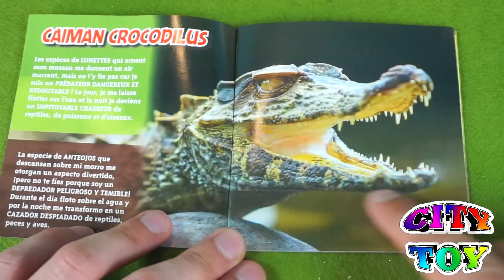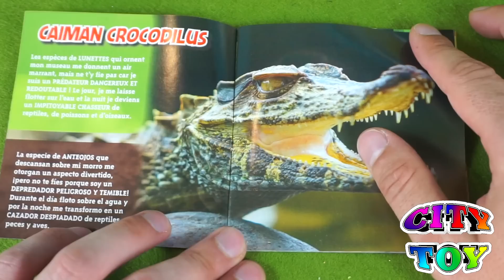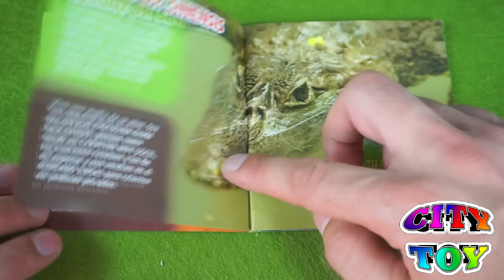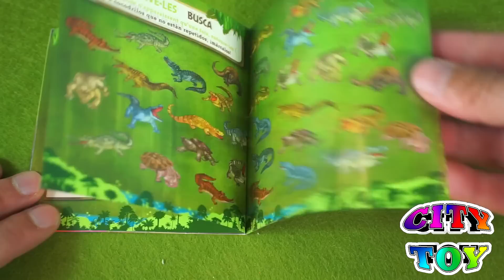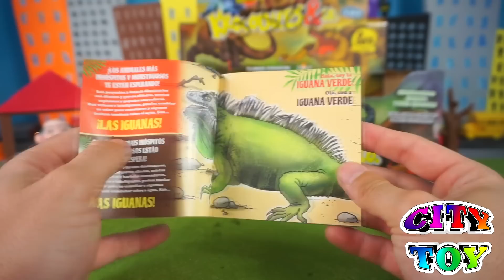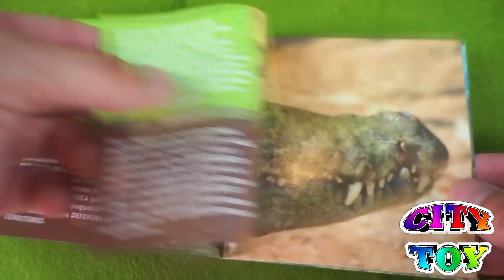Cocodrilos & Co. QUÉ HAY DENTRO? Cap.3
Continuamos con nuestra colección de Krocodriles & Co. buscamos el cocodrilo que cambia de color en el agua y los que brillan en la oscuridad. Y descubrimos que hay en su interior.

La música es de la Biblioteca de Audio de YouTube:
Lone Trail by Silent Partner
Sioux Falls by Silent Partner